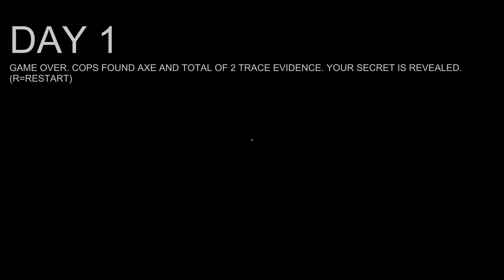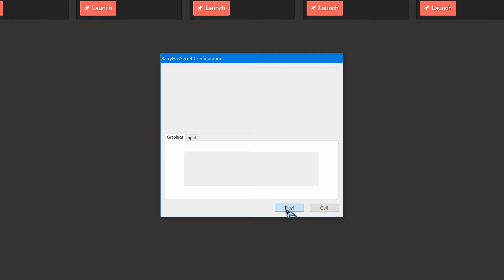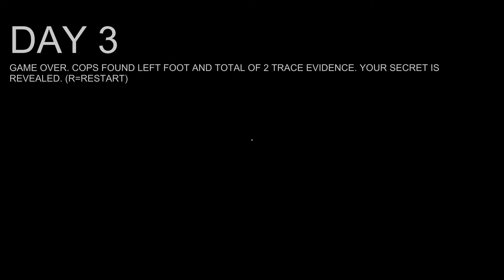Barry Has a Secret - That's One Heck of a Secret - The Mages' Mind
Barry's secret is EPIC! He should have kept this personal demon to himself.

The Mages’ Mind consist of:
Brian (AKA. Bear)
Branden (AKA. Shadow)